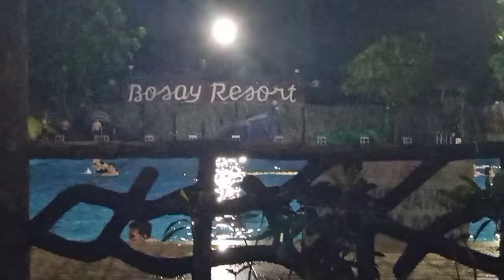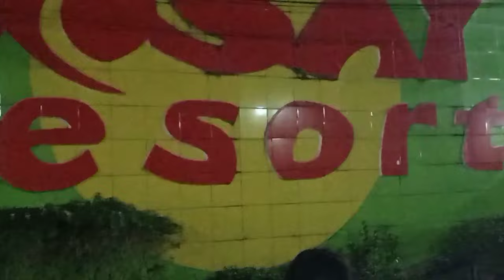BOSAY RESORTS DISCO PARTY POOL ANTIPOLO CITY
Enjoy swimming with disco party at the pool nice place to unwine and enjoy with friends and barkadas.